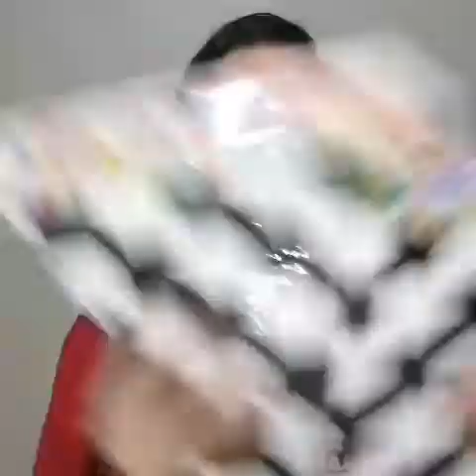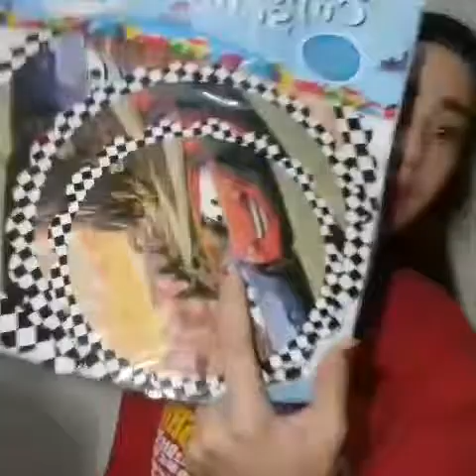Huge Haul for Christmas gifts 2017/filipina vlog